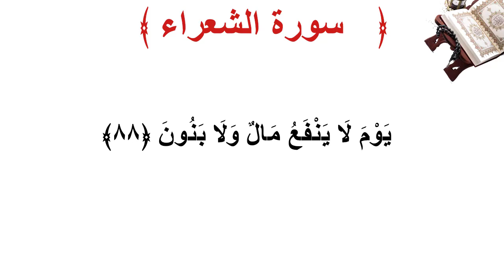سورة الشعراء الأية 88